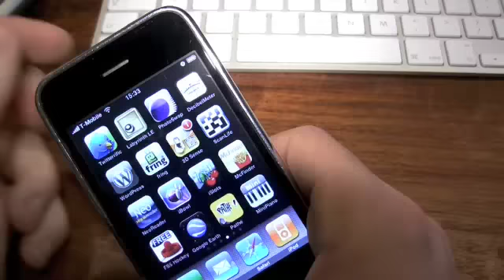Tiki Towers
Tiki Towers game on iPhone